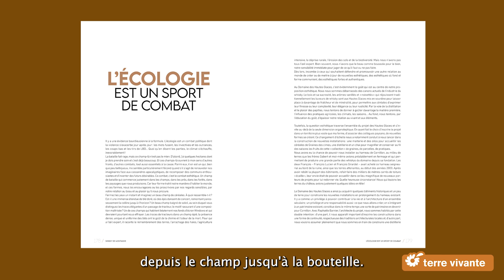Présentation livre « WHISKY de MONTAGNE : la terre, la graine et le goût» par Frédéric Revol